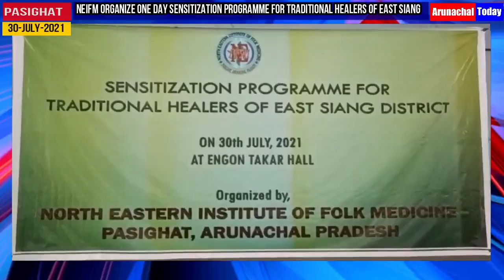NEIFM organize One day Sensitization programme for traditional healers of East Siang ’.